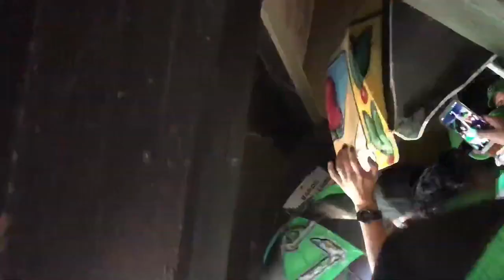15 MINUTOS DE HINCHADAS ARGENTINAS 2021 // ARTE 2